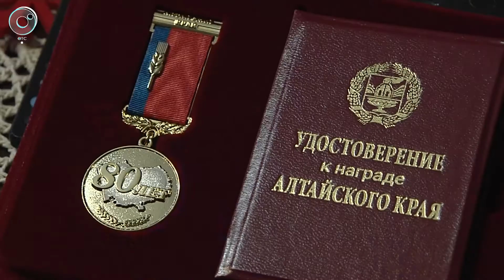Юбилейную медаль "За оборону Севастополя" вручили Герою Советского Союза Дмитрию Бакурову